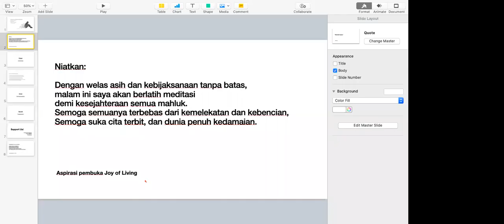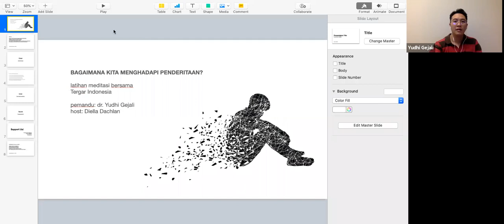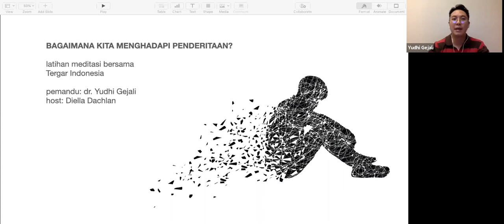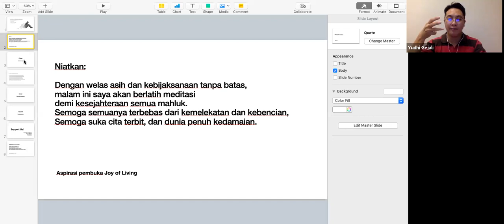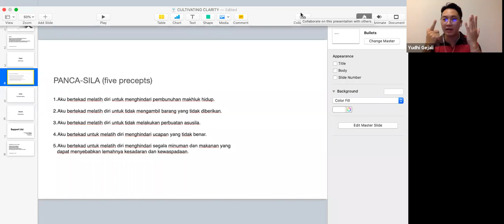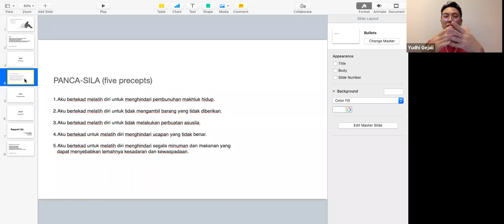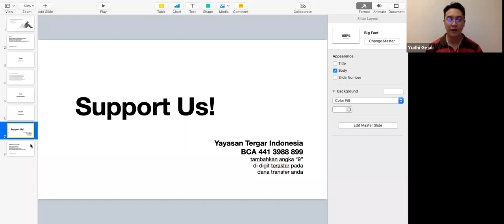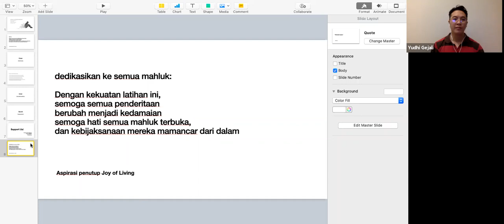Bagaimana Saya Menghadapi Penderitaan? PART 1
Bagaimana Saya Menghadapi Penderitaan?

Penderitaan datang dalam banyak level. Yang jelas, tidak ada seorangpun yang ingin menderita. Namun bagaimana menghadapinya saat penderitaan datang tanpa diundang?
Dipandu oleh dr. Yudhi Gejali, host: Diella Dachlan

Organized by komunitas meditasi @tergarindonesia